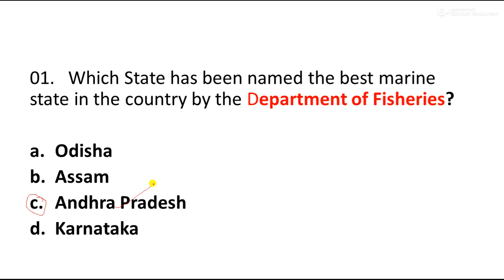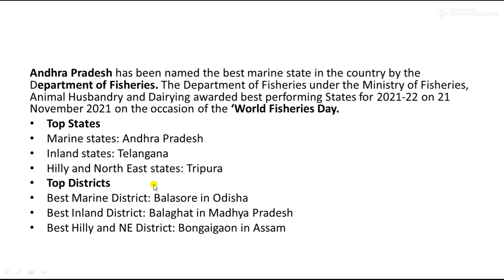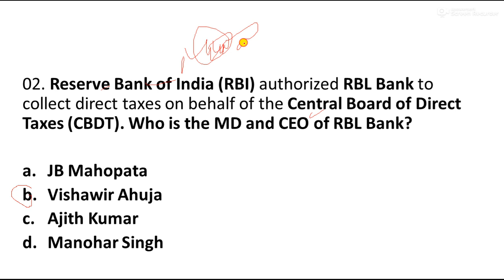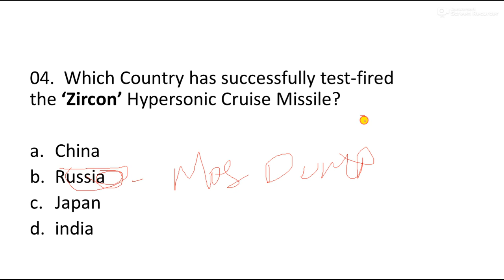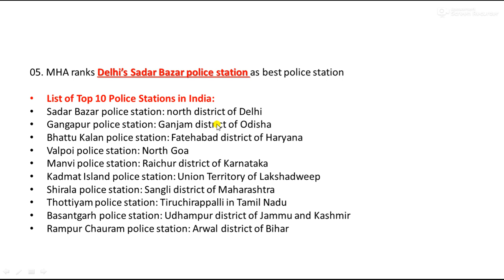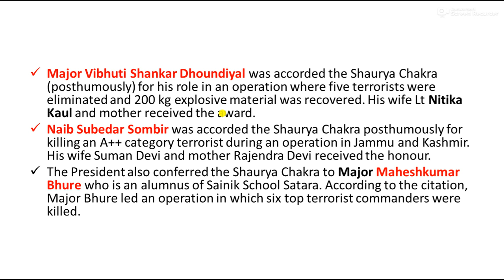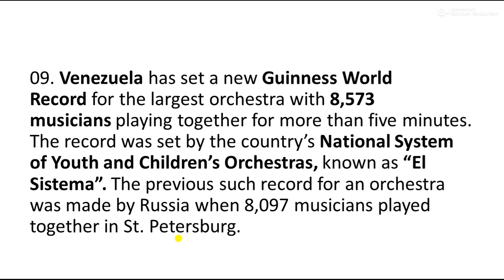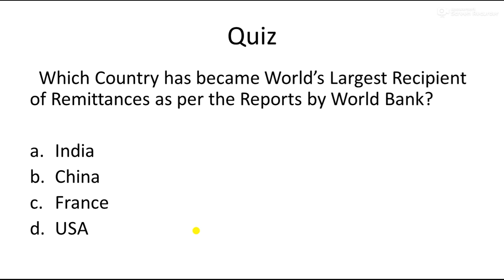24 November 2021 Current Affairs | Daily Current Affairs | Current Affairs English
24 November 2021 Current Affairs | Daily Current Affairs  | Current Affairs English

24 NOVEMBER 2021 CURRENT AFFAIRS || CURRENT AFFAIRS BY NEXT EXAM || NOVEMBER 2021 CURRENT AFFAIRS

LINK TO DOWNLOAD SPECIAL E BOOK OF CURRENT AFFAIRS (JANUARY TO OCTOBER 2021)

LINK TO DOWNLOAD ONLY OCTOBER MONTH E BOOK